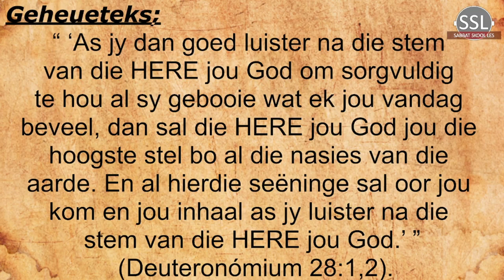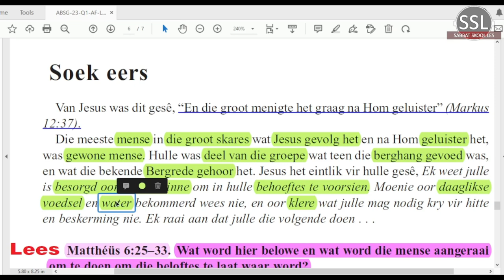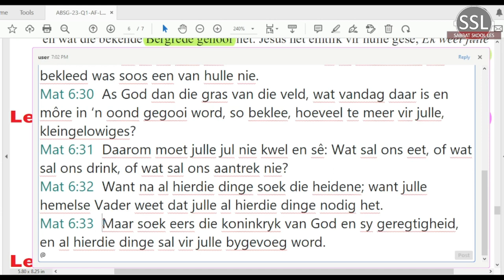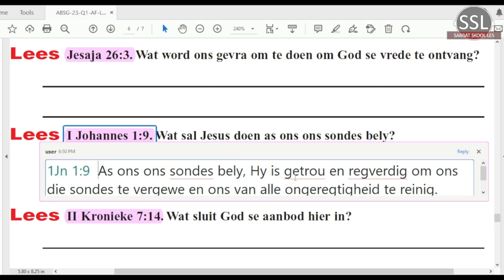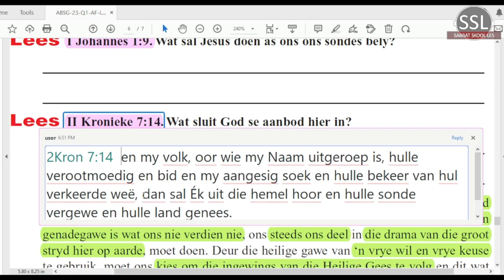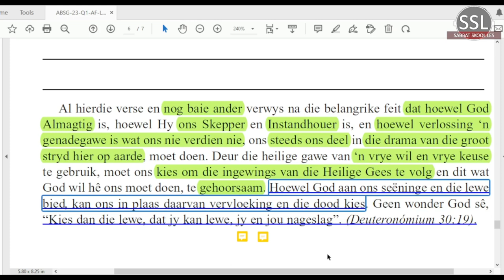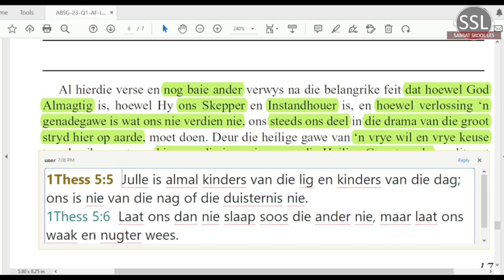Donderdag 12 Jan - Soek eers.